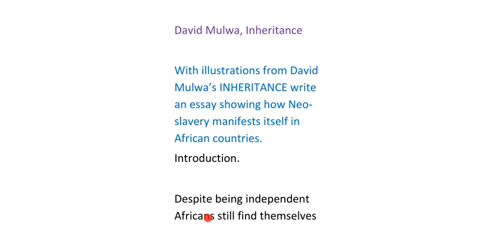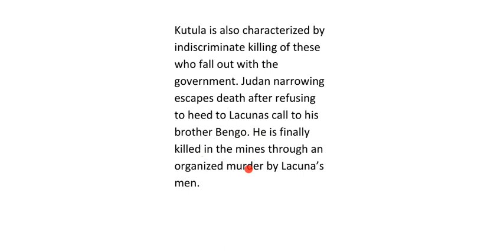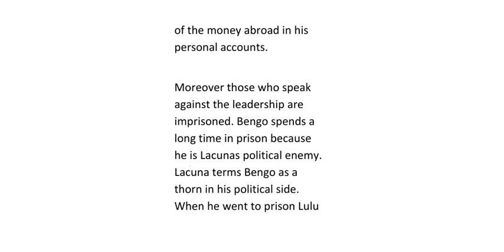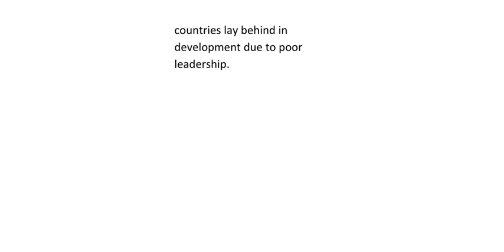With illustrations from David Mulwa's inheritance,Write an essay showing how new slavery manifest...